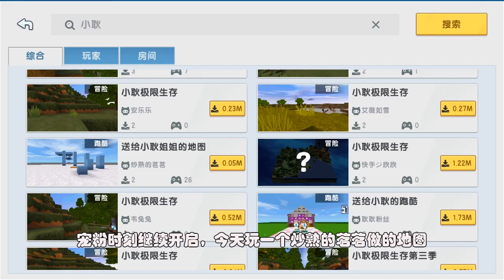迷你世界：小耿跑酷！开局舞狮梅花桩，大神都差点崩溃！油管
大家好，这里是小耿游戏解说YouTube官方频道